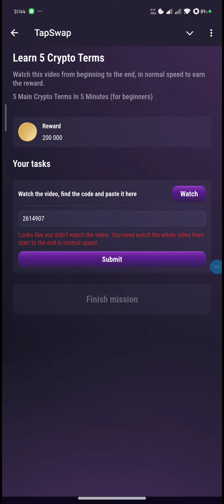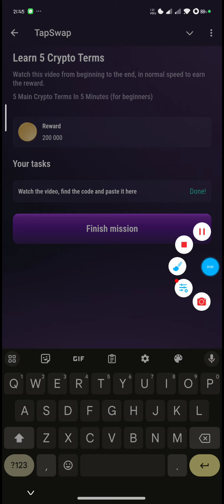Tapswap Daily Code 04 JULY 2024